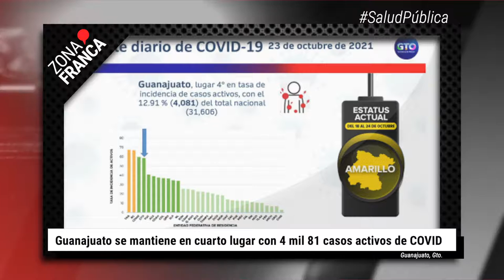Guanajuato aún es cuarto lugar nacional de casos activos de COVID | BrevesDeLaZona📰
Este es el resumen de noticias más importantes de la semana:
- León: 15 policías muelen a golpes a padre e hijo, les disgustó ‘crítica’ en accidente vial.
- Acoso sexual persiste y la mayoría de los municipios no lo castiga.
- Autoridades sanitarias no recomiendan apertura de panteones en Irapuato y la región.
- Por posible colusión con grupos delictivos, desarticulan Policía Municipal de Juventino Rosas.
- Sicarios balean casetas de Policía y matan a oficial en León, hieren dos más.
- Asesinan a 22 elementos de seguridad en León de 2018 a 2021.
- Guanajuato se mantiene en cuarto lugar con 4 mil 81 casos activos de COVID.